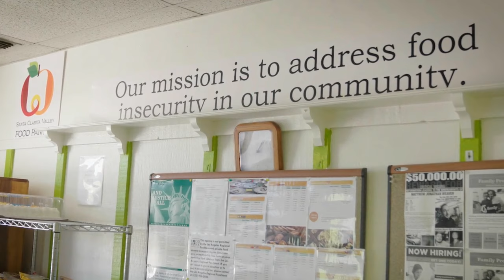Ralphs Promise Team │VIDEO │Ralphs